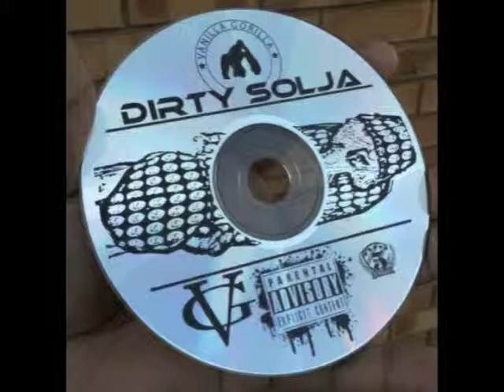Full Clip - 561 Ridahs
The Album